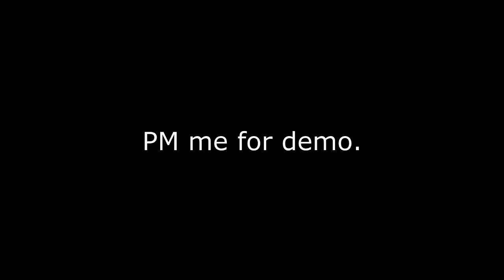CoD BO II 7Man Feed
my newest frag.
this is my 7man feed with my PDW with FMJ and Grip.
pretty nice i think.
"GungHo, Ninja like focus!"